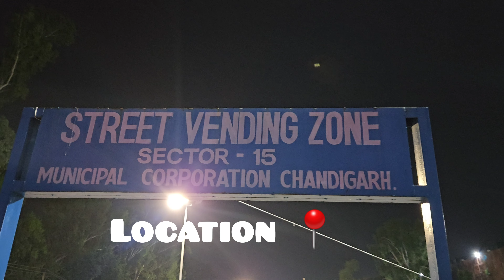They need your support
In this heartwarming video, we shine a spotlight on the inspiring story of an elderly couple who are spreading love and joy through their homemade food business on the streets. Despite facing financial hardships, their unwavering determination and passion for cooking have led them to embark on a remarkable journey.

Join us as we meet this endearing couple, hear their touching life stories, and witness the mouthwatering dishes they create with love and care. From delicious savory treats to delightful desserts, every item on their menu is a labor of love that reflects their genuine desire to make a positive impact on their community.

However, this resilient couple faces various challenges daily, struggling to make ends meet and ensure their small business flourishes. They dream of expa7 in any way you can. Together, we can make a difference in their lives and contribute to a brighter future for this elderly couple, whose determination and love have touched the hearts of everyone they encounter.

Let's come together as a compassionate community and extend a helping hand to empower this elderly couple to continue doing what they do best – spreading happiness, one homemade dish at a time. Your support and generosity can truly make a significant difference in their lives.

Let's show the world that compassion and kindness can create a ripple effect of positive change. Thank you for being a part of this incredible journey of hope and love.